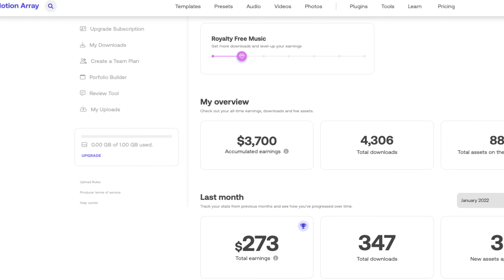Finding Music Success with Adam Ivy | What It Takes to Make a Living with Music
In this video we talk with Music Marketing Expert @adamivy  about how he makes music income, the kind of people who make a living in music, and the secrets of how to find success in music. Oh and we talk about music marketing too, duh.

0:00 - EC Intro
1:16 - Introducing Adam Ivy
1:58 - How Adam Makes Music Income
4:26 - Is Music Income a Viable Living?
8:11 - Who Can Make a Life in Music?
9:05 - The Mentality for Music Success
10:57 - Doing the Work in Music
13:57 - Is Music Marketing Job 1?
15:33- How Are Musicians Winning?

GET THE NEW EBOOK: "The Stock Market. Where, Why, and How to Submit Your Music to Stock Music Licensing."